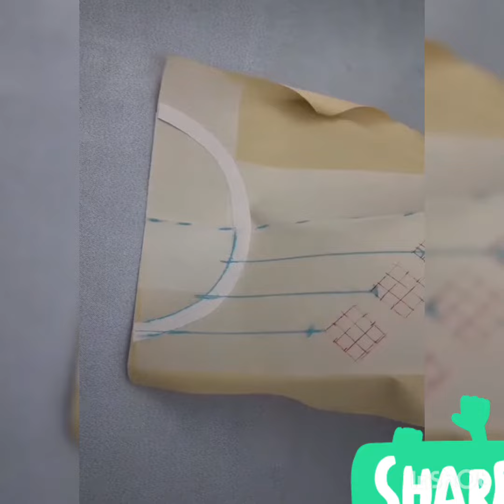new kurti look design for boat neck design try this kurti design 🤗🤗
hello guy's 👋
so guys kafi time same full video nahi aayi hai uske liye
I am really sorry so guys aap log mujhe itna support kar rahe hain iske liye
thank u so Mach aage bhi Meri video ko support karte rahiyega
karna na bhule video script mat Karna video puri and Tak dekhna